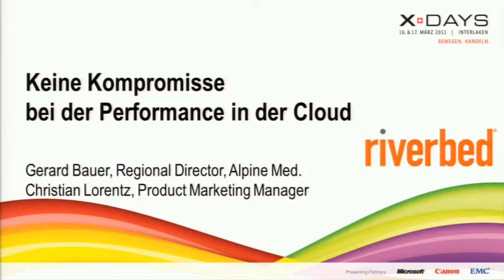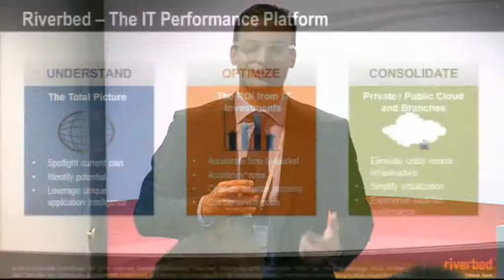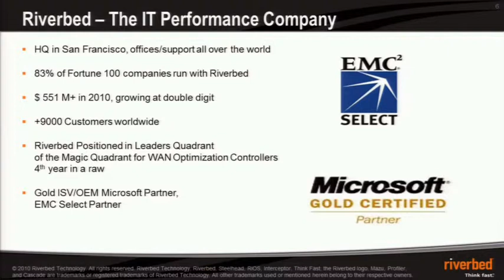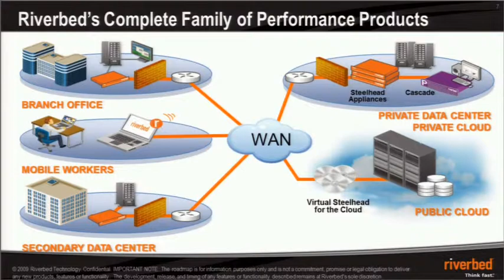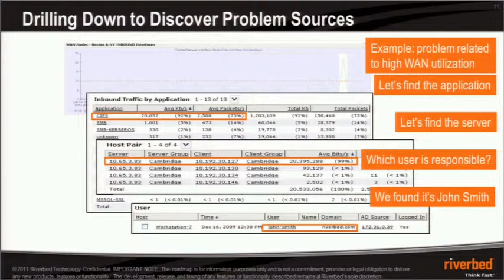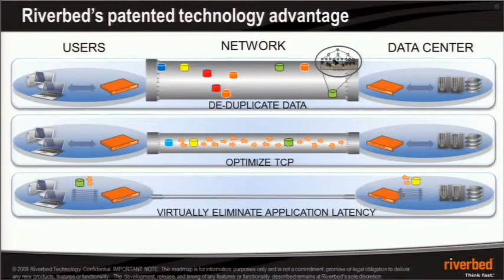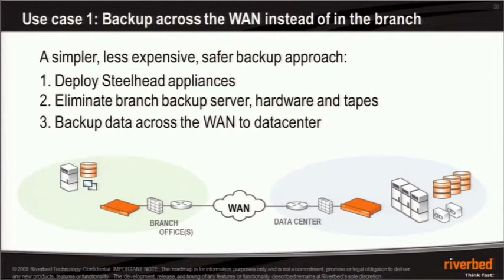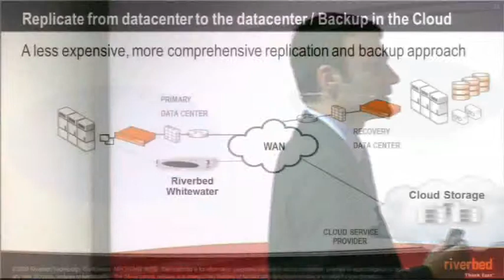Keine Kompromisse bei der Performance in der Cloud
Christian Lorentz, Riverbed Technology (EMEA), Product Marketing Manager EMEA

WAN-Optimierung als Enabler für die Private Cloud, Migration von der Private Cloud zur Public Cloud ohne Performanceverluste, Beschleunigung der Public Cloud, Effizientes und schnelleres Disaster Recovery, Archivierung und Back-up in der Public Cloud.